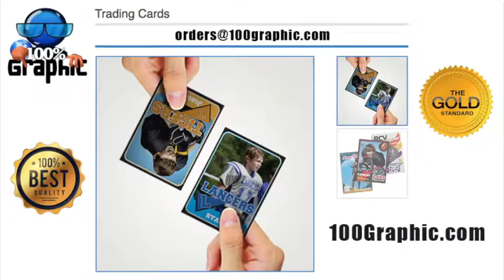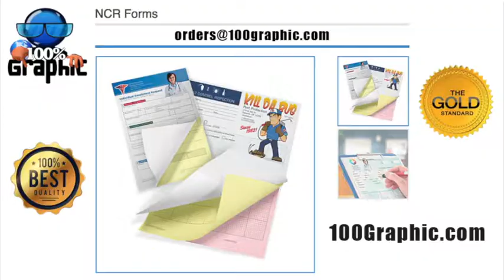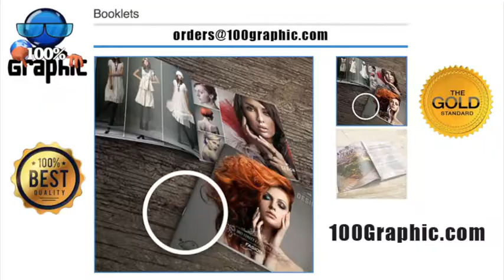100% Graphic • Digital Production Printing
The Trusted Online Printer of Choice "100% Graphic"
Superior quality printing and great customer service are just some of the reasons why businesses, graphic designers and everyday consumers trust us with their printing - all backed by our 100% Quality Guarantee!